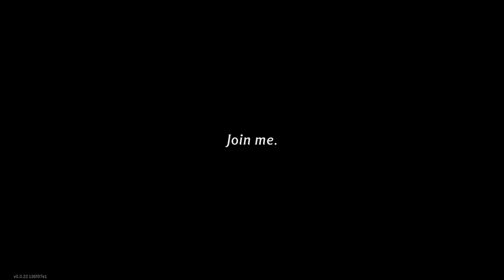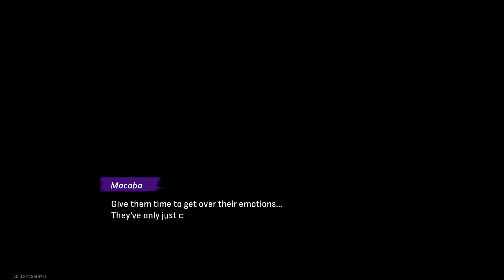Enter The Vortex & Fight Enemies In A Lightning-Fast Action Roguelite Game | Windblown (Demo)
From the creators of Dead Cells, Windblown is a fast-paced action roguelite where you play as Leapers, a warrior who fight against the dreadful emissaries of the Vortex.